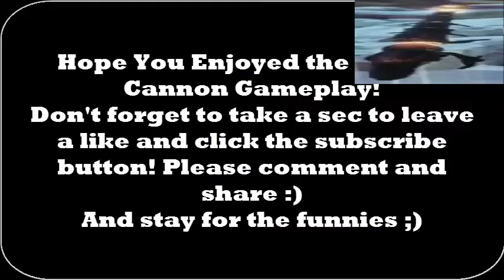Destiny HoW House of Wolves Scorch Cannon or Bass Cannon?